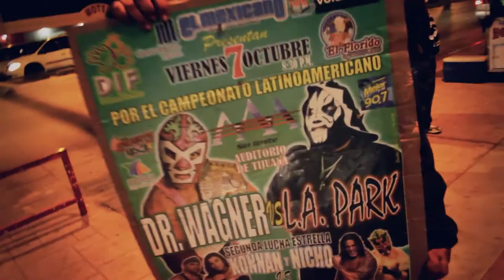Connected with Ruben Torres - MASKED REPUBLIC (Official HD)